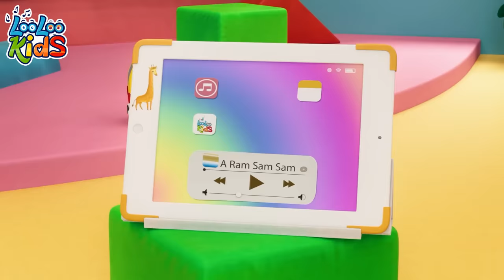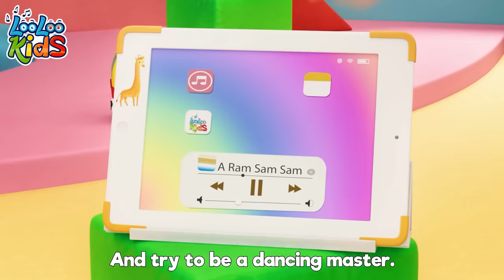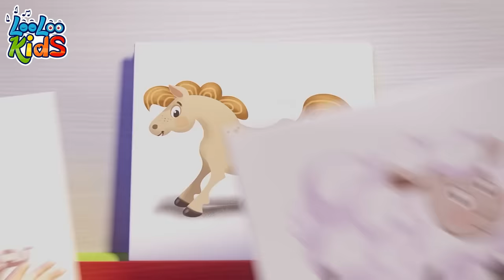A Ram Sam Sam 🤩 Children's BEST Music by LooLoo Kids